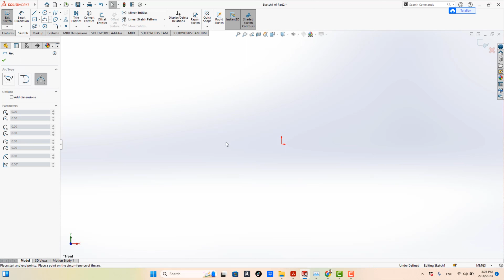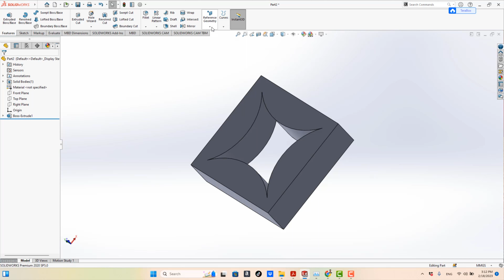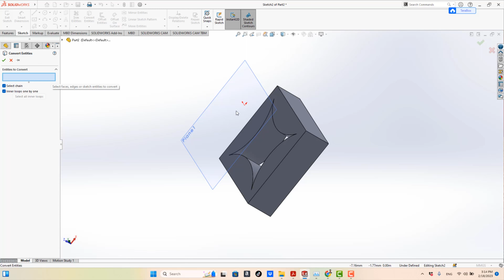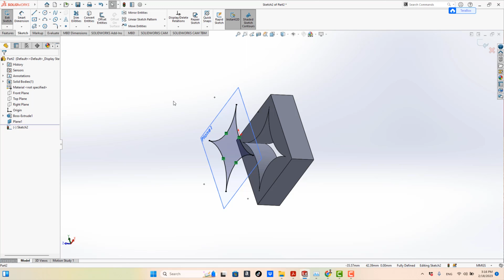solidworks (Convert Entities Tool ) - أداة تحويل العناصر في سوليد ووركس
الانستجرام  Instagram